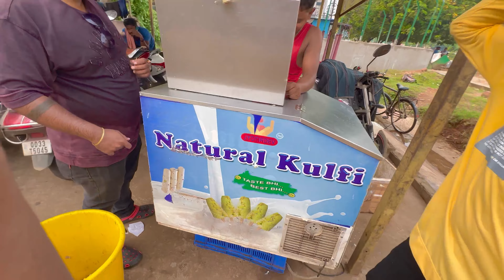KisHor ଭାଇନା ମଟେନ୍ 🐐